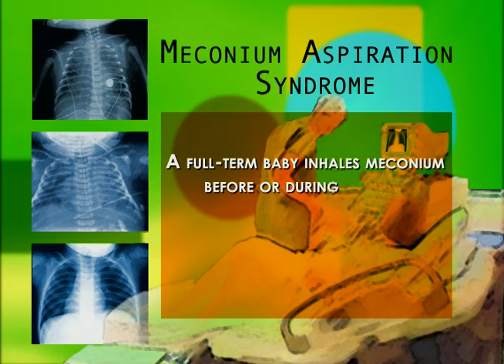What is Persistent Pulmonary Hypertension of the Newborn?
A diagnosis of Persistent Pulmonary Hypertension of the Newborn, or P-P-H-N, can be a fatal condition where blood does not circulate properly through the lungs, and oxygen does not get to the heart.